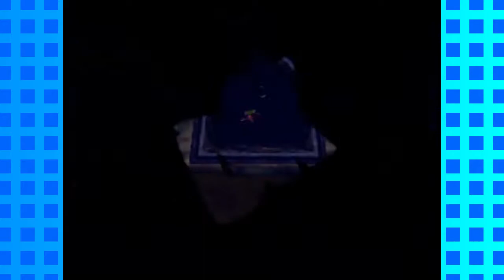Donkey Kong 64 Part 11: "Beetle Race of Annoyance"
I hate this beetle so much.